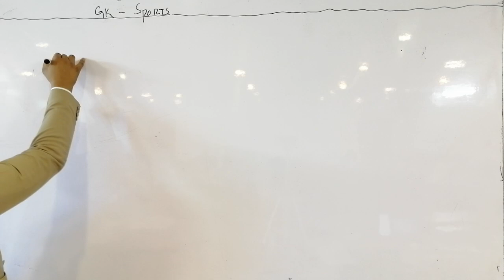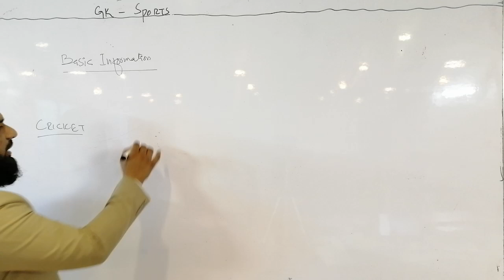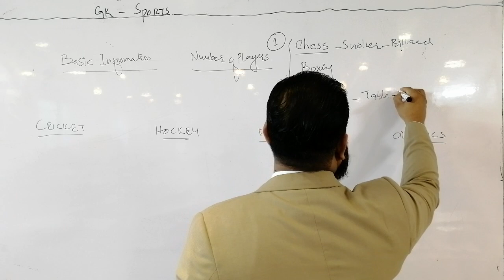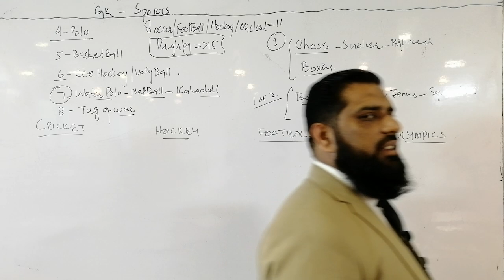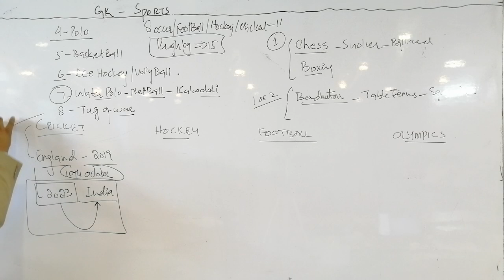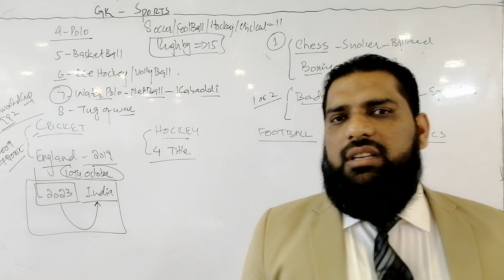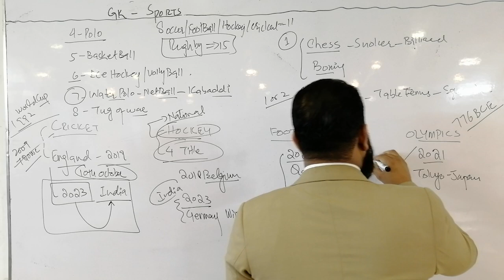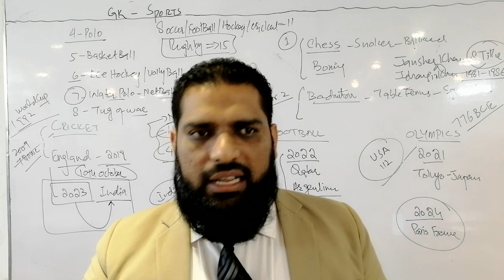General Knowledge G. K Lecture About Sports